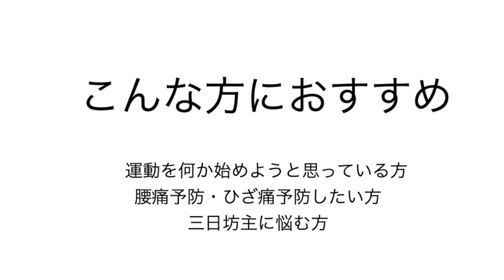がんばらないリハビリ介護 ７７歩。「Q&A 運動の何がいいかわからない方へ回答とおすすめアプリの紹介」です。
今回は職員さんに見て欲しい動画です。利用者さんや職員さんから「運動の何がいいかわからない」という質問が多いのでその質問に答える動画とおすすめのアプリを紹介します。